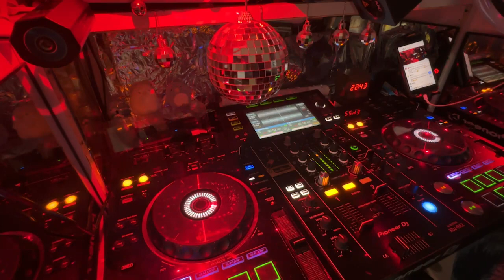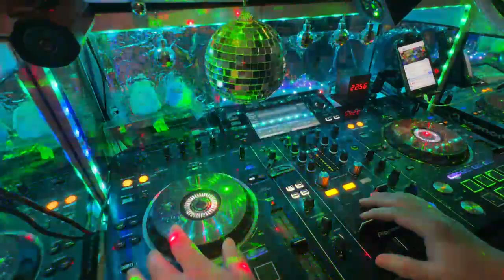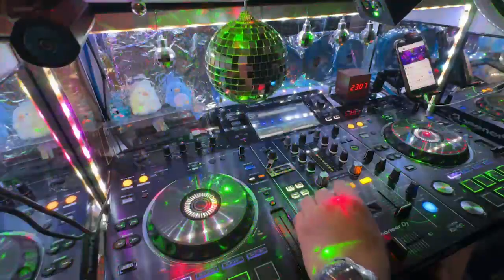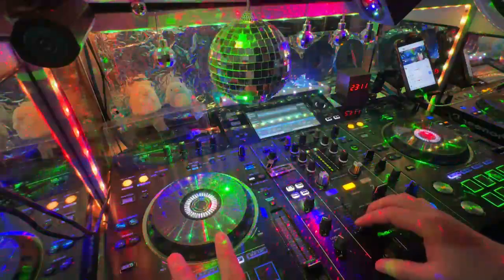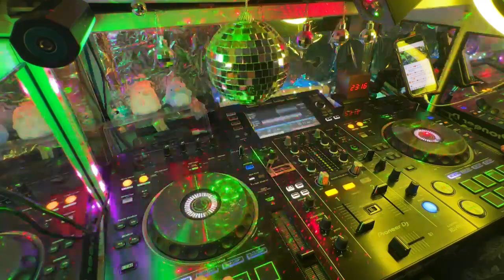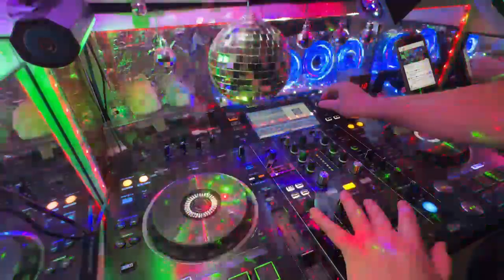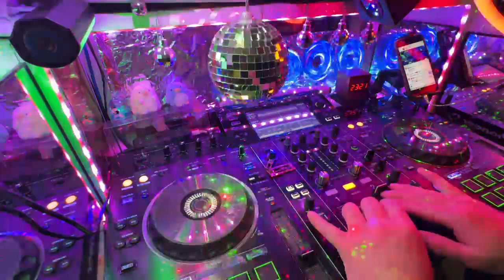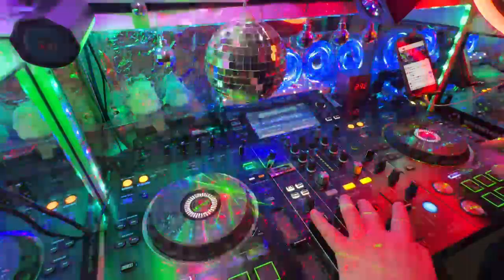muneのDJ風味 配信🐧🎧 (2023.04.28)(1/2)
muneのDJ風味 配信🐧🎧